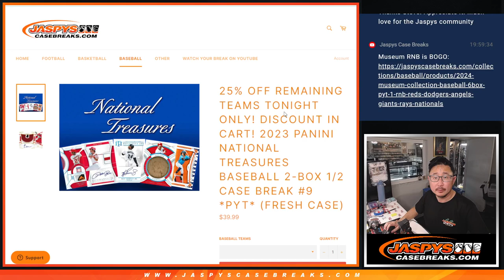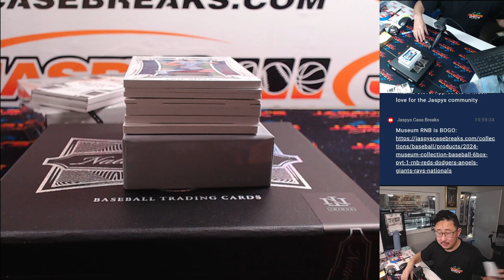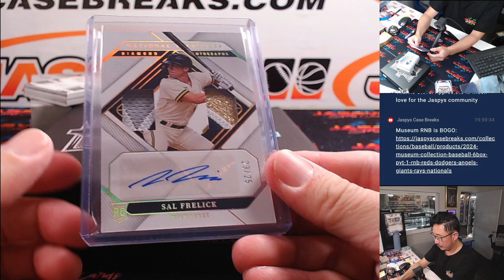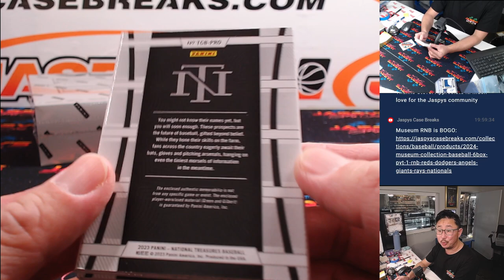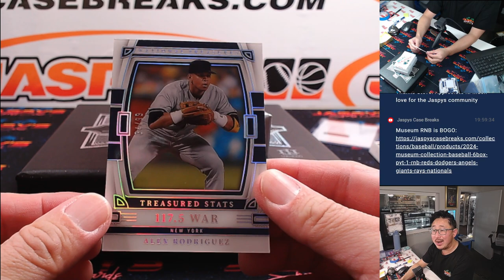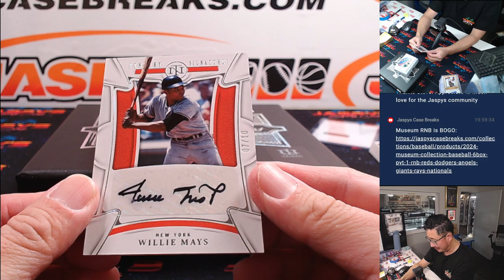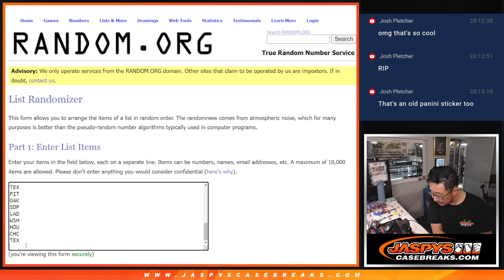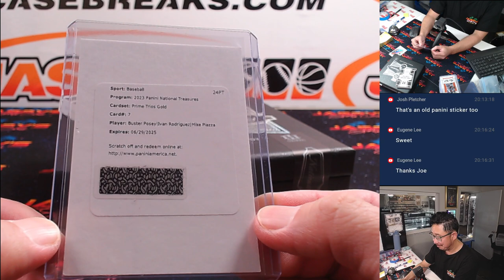W, 07/31/24 - 2023 Panini National Treasures Baseball 2-Box 1/2 Case Break #9 *PYT*